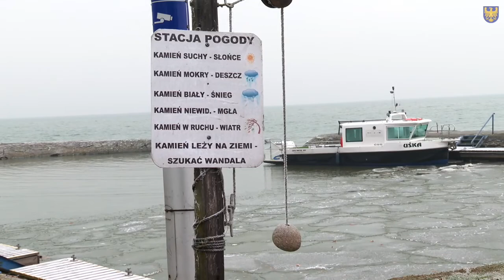Kapsuła czasu na ptasiej wyspie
Na Jeziorze Goczałkowickim powstaje wyspa dla ptaków. Dziś umieszczono na niej symboliczną Kapsułę Czasu
Ptasia Wyspa powstała w rejonie ujścia Wisły do Zbiornika i ma powierzchnię ok. 450 mkw. Jej budowa jest częścią projektu LIFE.VISTULA.PL, którego głównym celem jest zabezpieczenie siedlisk ptaków, w szczególności ślepowrona i rybitwy rzecznej, w obszarach Natura 2000 położonych w Dolinie Górnej Wisły.
Koszt budowy wyspy to 1,2 mln zł. Całość tego projektu jest finansowana głównie ze środków Unii Europejskiej i Narodowego Funduszu Ochrony Środowiska i Gospodarki Wodnej.